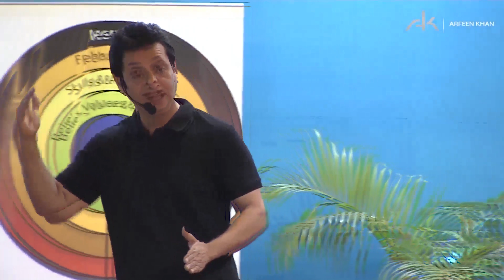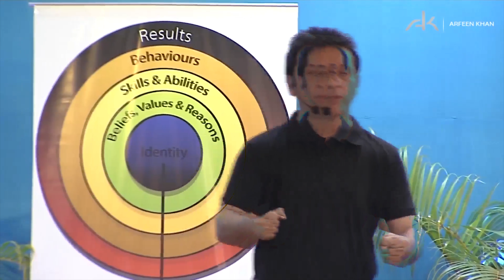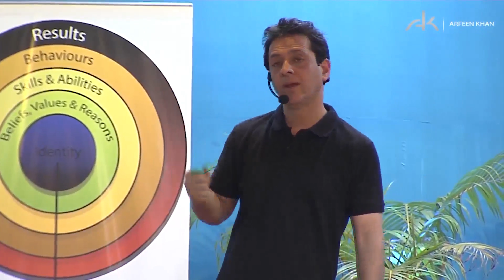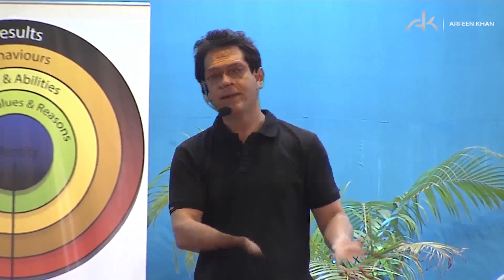Change This Morning Habit And Stay Energetic Throughout The Day | Arfeen Khan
Habits define who you are. A habit is a behavior that is beneficial to one's physical or mental health, often linked to a high level of discipline and self-control. In this video, Arfeen Khan also answers to the questions Why most marriages become boring? Why people start hating their job?